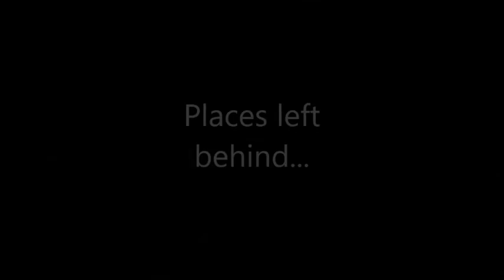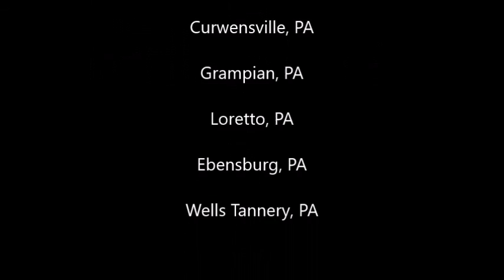Apocalypse CORE407 Unessay The Road Modernization